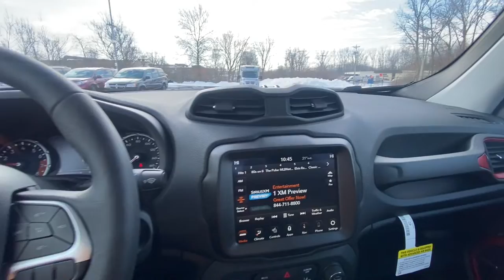2021 Jeep Renegade Trailhawk | 30493T